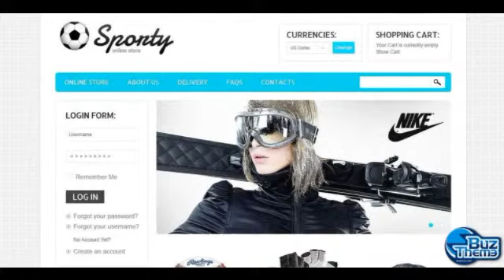Download Sports Store VirtueMart Template by Di TM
VirtueMart Engine:
 1.1.9

VirtueMart Compatibility:
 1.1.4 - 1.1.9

Joomla! Engine:
 1.5.x

Joomla! Compatibility:
 1.5.x

Features:
 Admin Panel

Width:
 1500px

Coding:
 JQuery